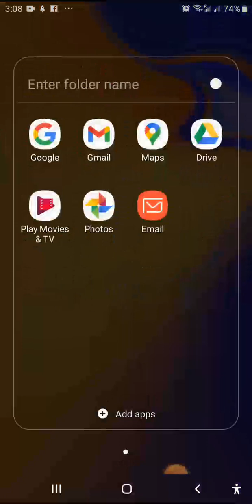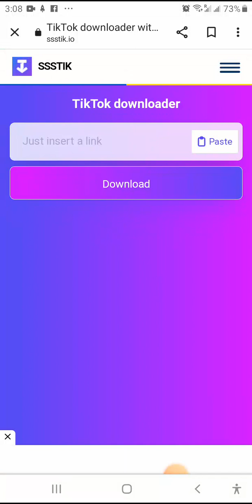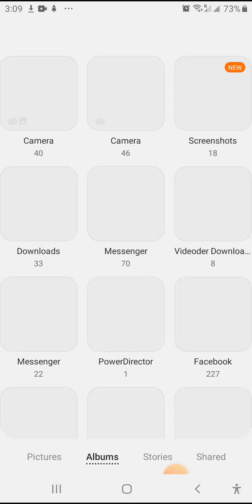EASY WAY HOW TO DOWNLOAD TIKTOK VIDEOS WITHOUT WATERMARKS